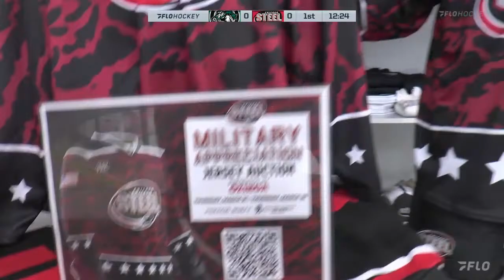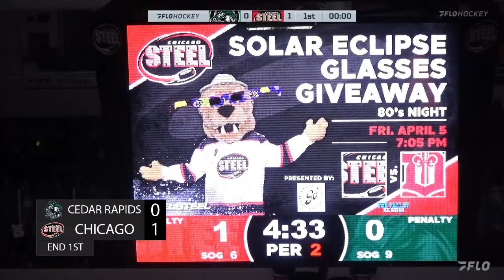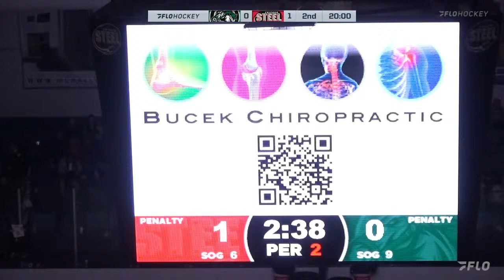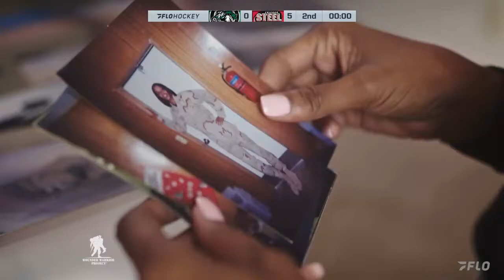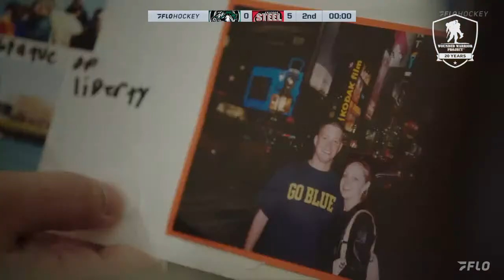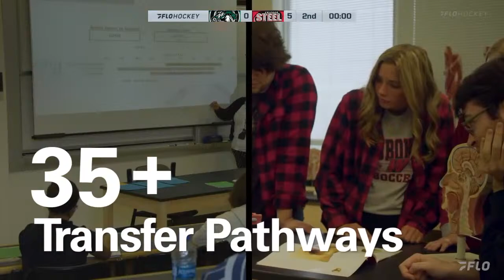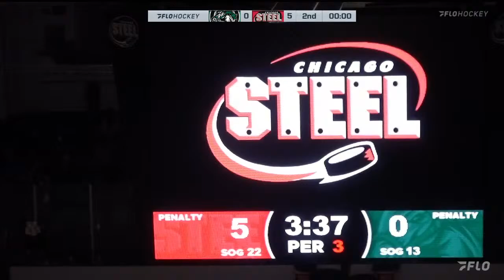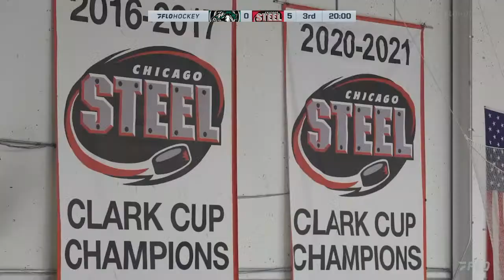USHL Live - Cedar Rapids RoughRiders vs. Chicago Steel on FloHockey